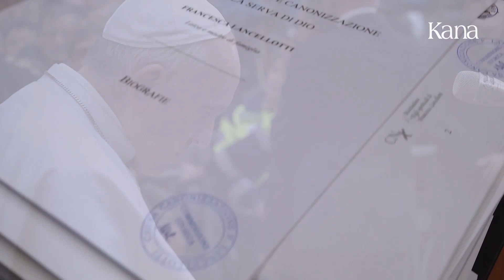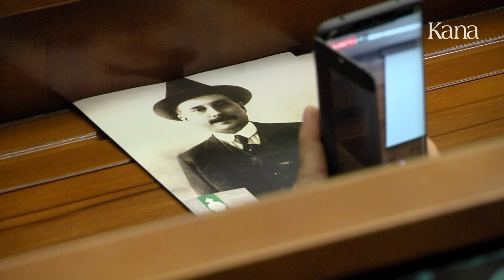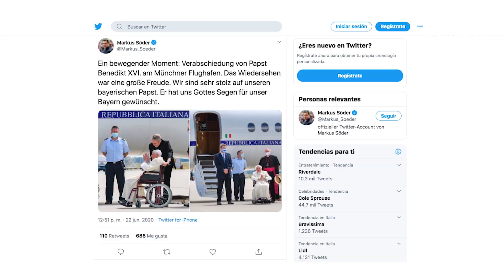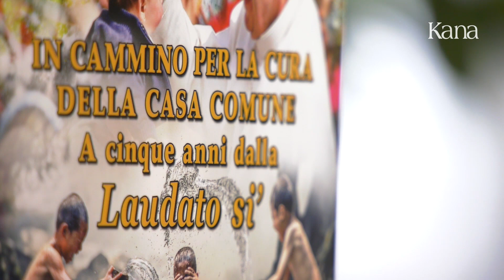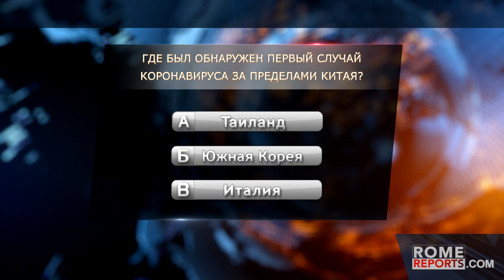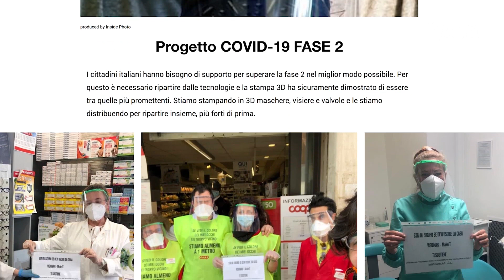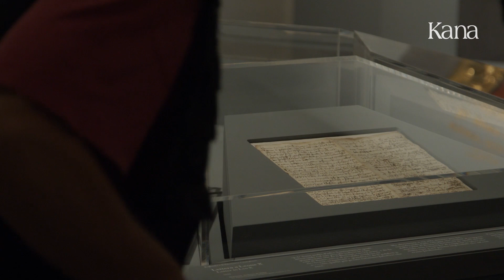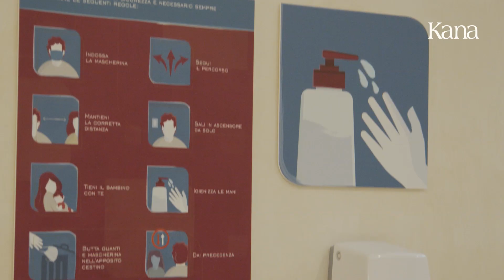Rome Reports для России 3 июля 2020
В этом выпуске:

Первая специальная аудиенция Папы Франциска посвящена врачам и медсестрам.

Бенедикт Шестнадцатый отправился в Баварию, чтобы навестить больного брата.

В Риме повторно открыта выставка, посвященная пятисотлетию со дня смерти Рафаэля.